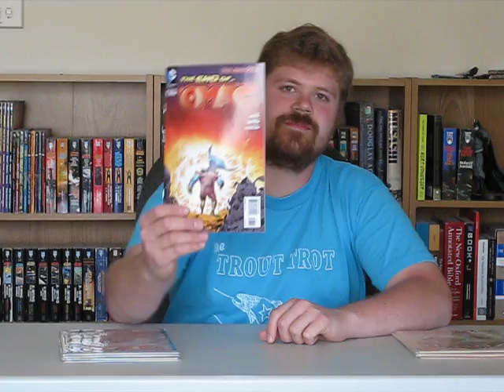Minutia Minute Comic Reviews #11: O.M.A.C. - OuRevier! Missya! AufWiedersehen! Ciao!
MINUTIA MINUTE:  O.M.A.C. is gone...but I'm back!  Its been a long time, but I look forward to reviewing more comics!  Should we just call this Season 2?  MINUTIA MORSEL:  A quick hello, and teases of what's to come.  P.S. I know I misspelled Au Revier.  Needed an O!